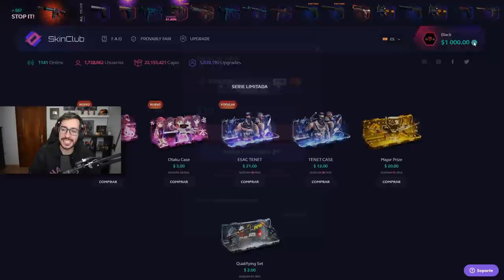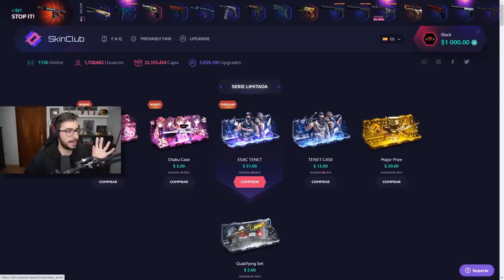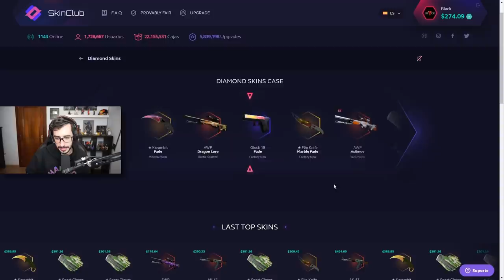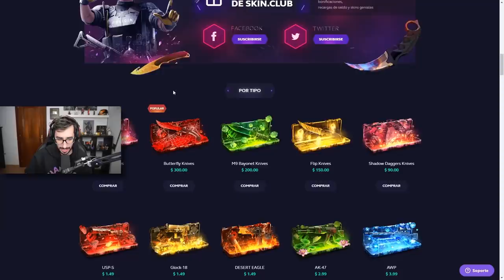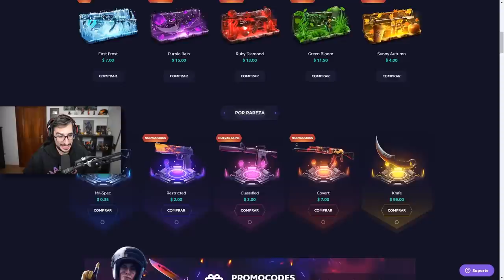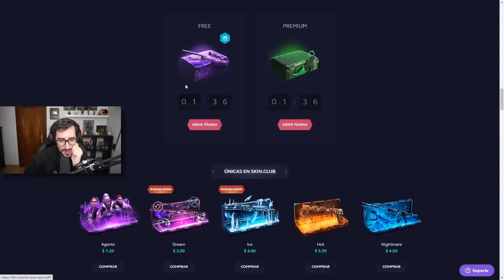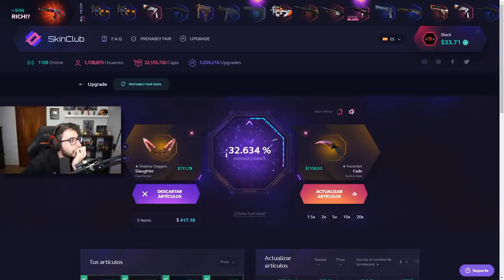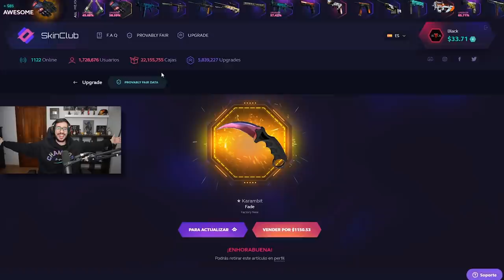ABRO 1000$ EN CAJAS DE CSGO CON UN SOLO CLICK | SKINCLUB